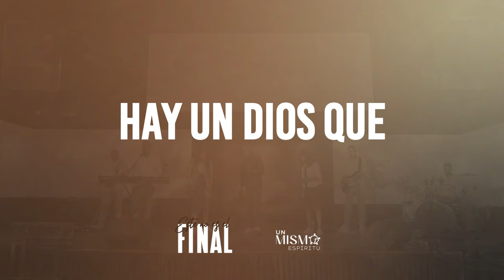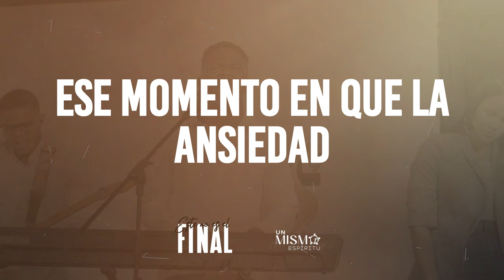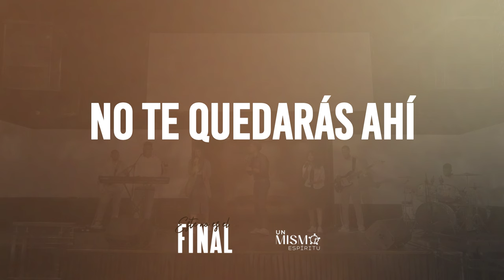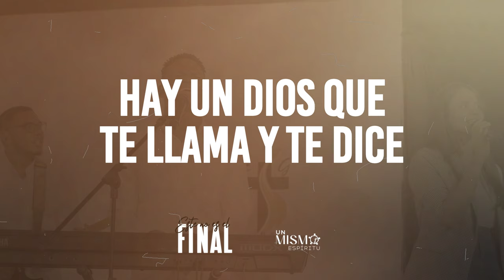ESTE NO ES EL FINAL - UN MISMO ESPÍRITU MUSIC (UME) (VIDEO LYRICS OFICIAL)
ESTE NO ES EL FINAL - UN MISMO ESPÍRITU MUSIC (UME) (VIDEO LYRICS)

Autor e inspirador principal: Dios🙏🏾

Producción Musical: Eliezer Minaya Rosario.
Arreglo Musical: Un Mismo Espíritu Music.
Letra: Un Mismo Espíritu Music.

Mix: Omar F. Rincón.
Master: Darwin Garo.

Guitarras: Randy Reyes, Ariel Rosa Abreu.
Batería: Liquelson San Louis, Eliezer Minaya Rosario.
Piano: Yofreidy Castro, Freddy Fercho.
Bajo: Ronny Paulino, Magdiel Aybar.
Teclados: Freddy Fercho.

Voces: Eva Rodriguez, Yofreidy Castro, Heidy Rodriguez y Geudy Buret.
Dirección vocal: Jonathan Ventura, Ariel Rosa Abreu.

Dirección de Vídeo: JLG Motion Design.
Fotografía: Carolina Torres.
Edición de video: JLG Motion Design.
Diseños y línea gráfica: Dharling Cruz (Dhayacreative).

Label: Vida Eterna Music.

Grabado en Casa de Transformación Republica Dominicana 2023.